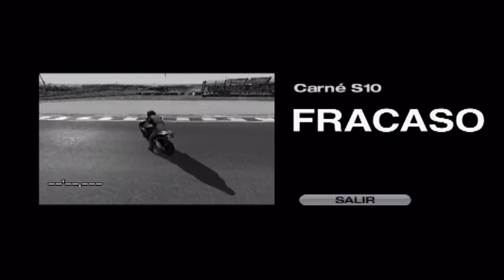Tourist trophy (PLAYSTATION 2/PS2) - parte 3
Un juego de lo mas trabajado tanto a nivel grafico como a nivel de manejo ya que cuenta con decenas y decenas de motos,circuitos increibles y unos escenarios al mas puro estilo de las grandes obras maestras.